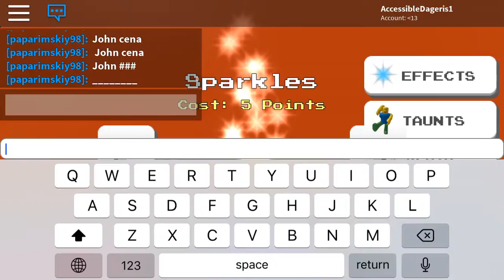MY FIRST VIDEO on roblox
Yes as u can see I did messed up little bit I will work on that in the future